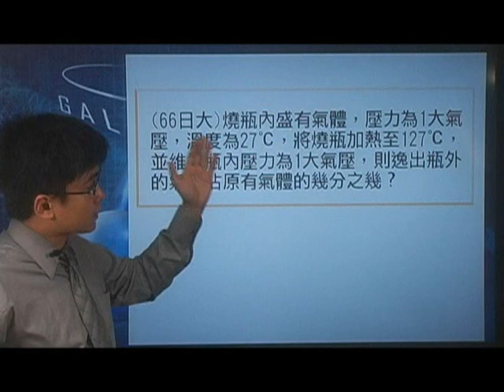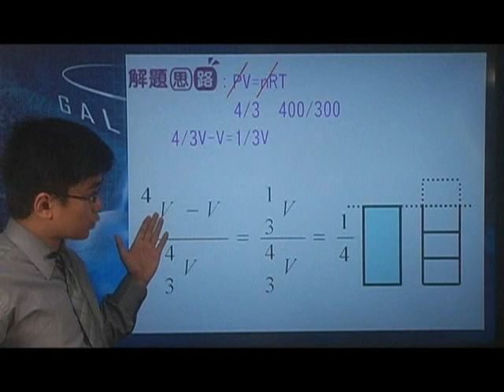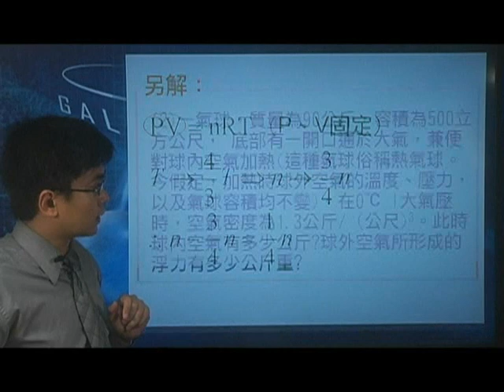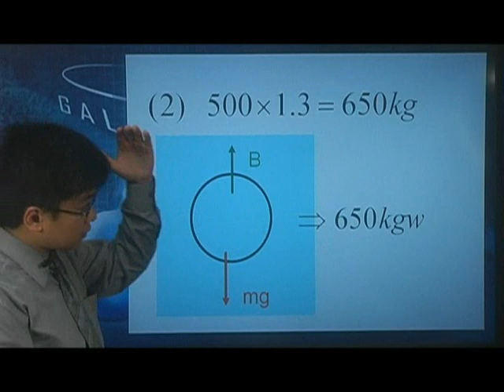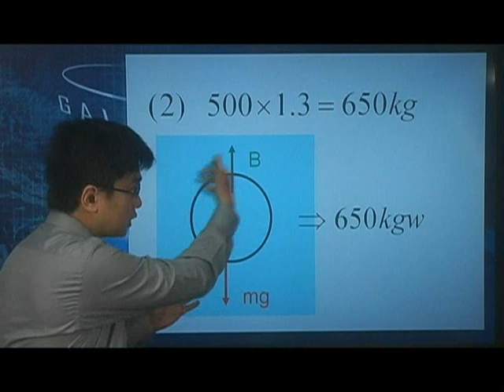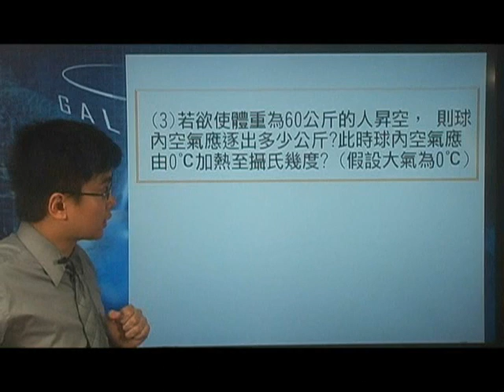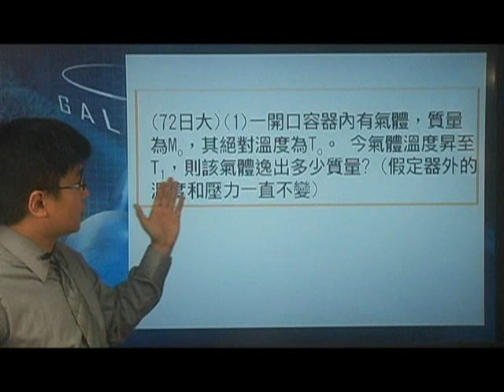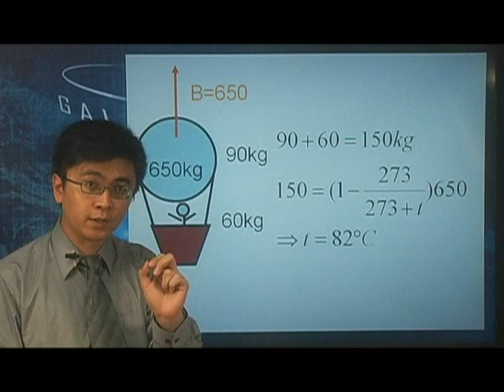[高三物理影片編號110116]11-1理想氣體方程式